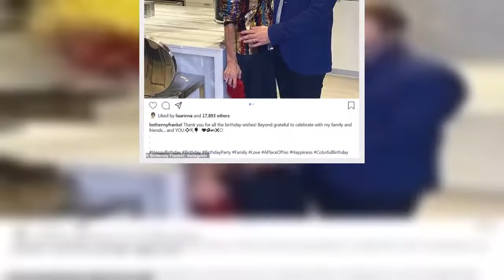Bethenny Frankel 'splits' from boyfriend of two years Paul Bernon